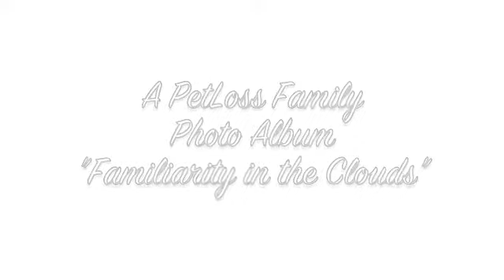Familiarity in the Clouds~A PetLoss Memorial